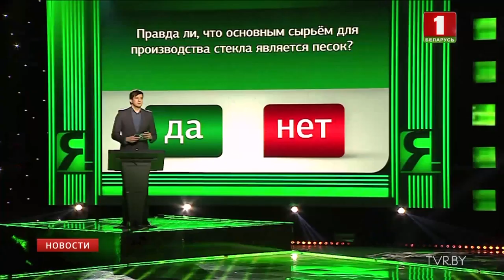Восьмиклассники вступают в борьбу за место в суперфинале эрудит-шоу "Я знаю!"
Танцевал ли Людовик XIV в придворном балете, какая единица измерения у КПД и что образуют каменные фигуры Стоунхенджа?  От заветной суперигры умников и умниц отделяют десятки вопросов на проверку общего кругозора, а на верный ответ лишь один дубль. Кто из первой дюжины восьмиклассников  справился со стрессом и набрал наибольшее количество балов, узнаем сегодня. Впереди у этой параллели еще три игры, завтра и в следующие выходные. Напомним, что свою позицию в суперфинале уже завоевали пятые, шестые и седьмые классы.